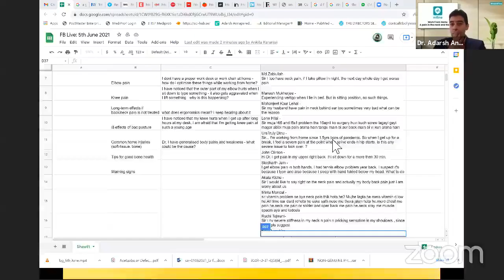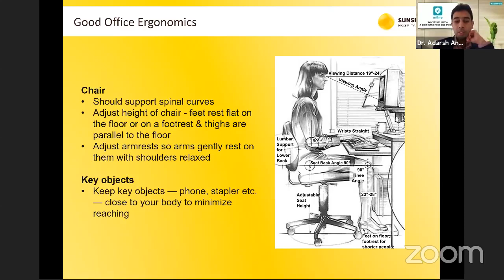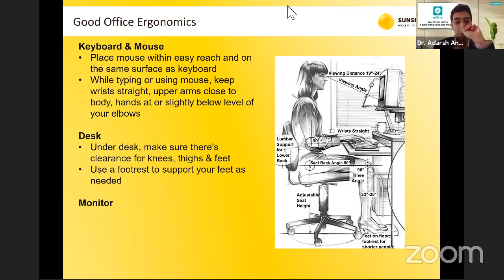Facebook Live with Mfine - Work From Home - A Pain in the Neck and Back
A live session in association with Mfine regarding a burning topic - health issues due to working from home.